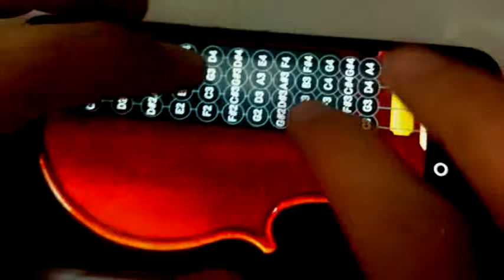Correnteza - Djavan Anderson Souza Emerson Andrades.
Uma gravação simples, captada pelo celular mesmo, mas uma canção muito bonita de Tom Jobim, adaptação de Djavan, e um cover nosso.